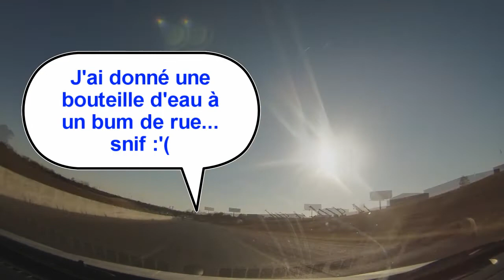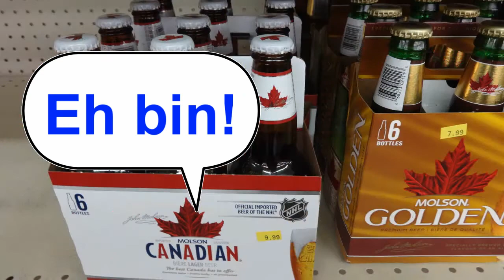TimeLapse - Grand Canyon & Oklahoma City.... Roadtrip. Bubble commentary in French!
Le roadtrip de Nathalie et Steven au States.

"Steel Panther-Tomorrow Night", sound recording administered by: UMG
Go buy their albums